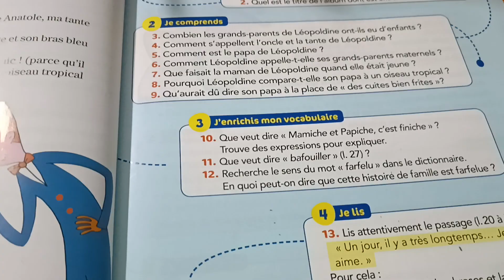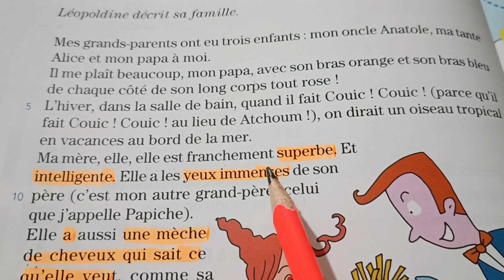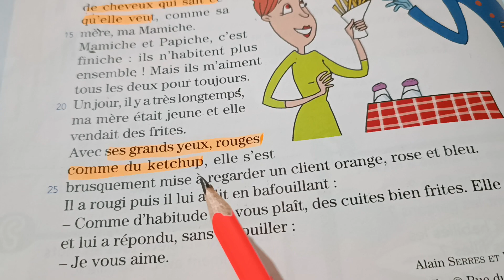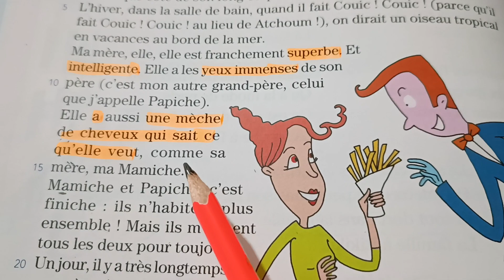Lecture compréhension Un petit air de famille (1)La rencontre entre mes parents cahier d'activités